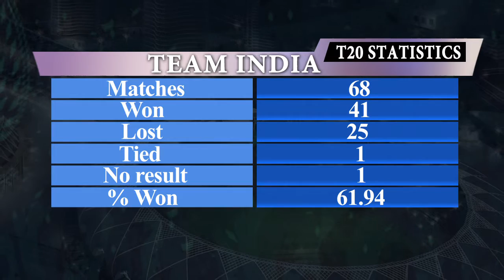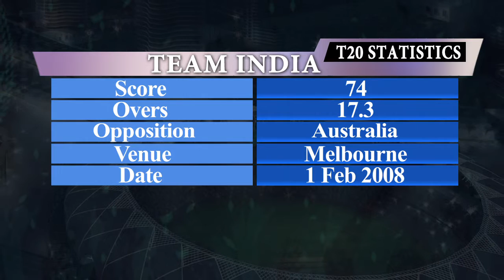T20 World Cup: Team India | Records & Statistics